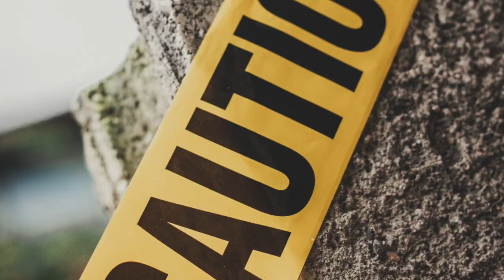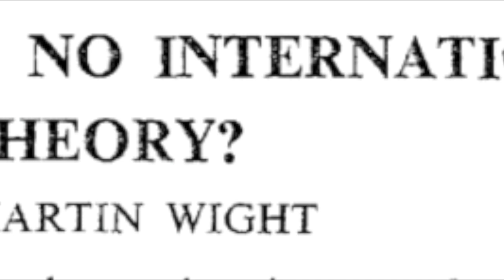Who are Theorists of English School? Martin Wight Explained Shortly!